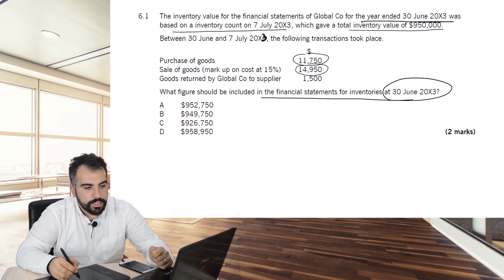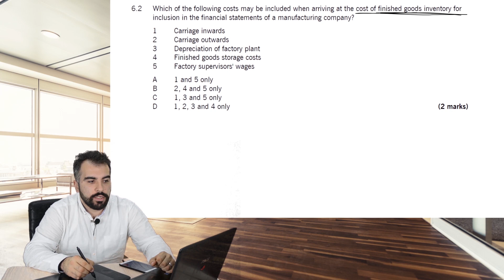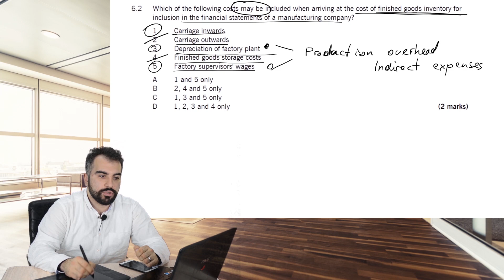ACCA F3 | Nümunə dərs videosu: CH 7, Inventory Revision Sample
ACCA F3 kursunun tam versiyasını TapÖyrən videokurs platformasının veb saytından əldə edə bilərsiniz.